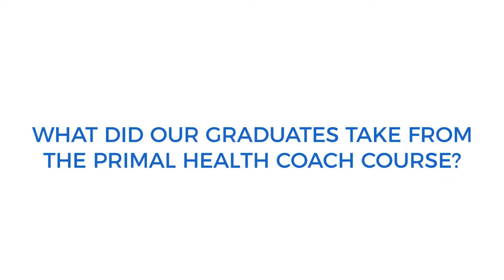What Have Our Graduates Taken from the Course?